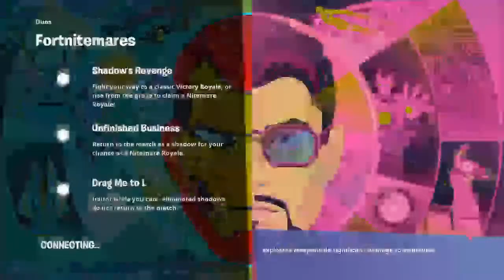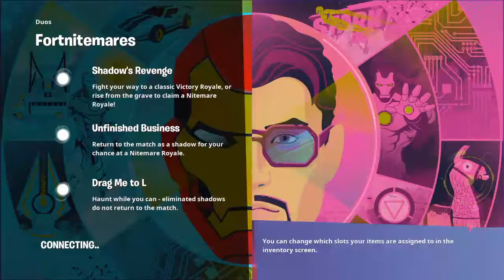Fortnite need someone to play arena with